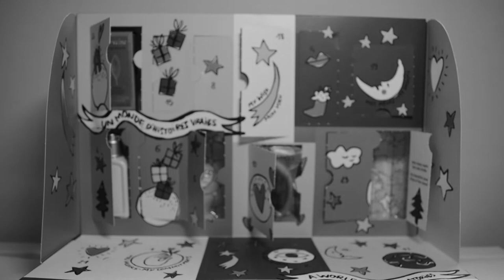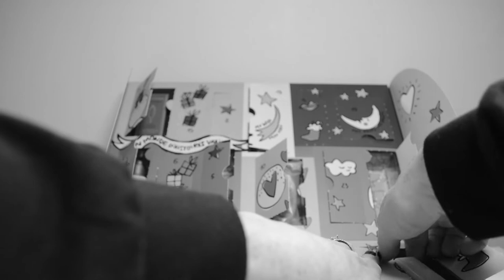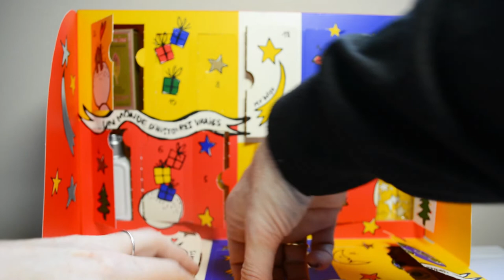L'Occitane / Calendrier de l'Avent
Salut tout le monde ! Dans cette vidéo, j'ouvre avec vous le calendrier de l'Avant de L'Occitane.

Artiste : __url_artiste__